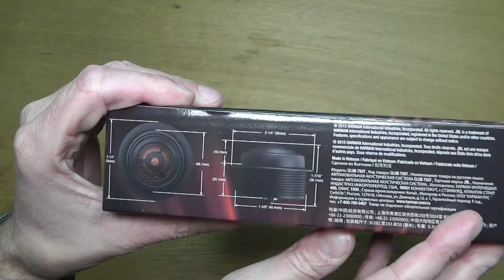JBL CLUB 750T 19mm component tweeter unboxing HD 1080p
Unboxing the JBL CLUB 750T 19mm component tweeter.

Does your vehicle's sound system sound a little dull? JBL's Club 750T 3/4" tweeters utilize an edge-driven balanced dome design that enhances sound dispersion and delivers natural-sounding highs. Super-compact inline crossovers send the appropriate frequencies to these JBLs. Their 3-ohm impedance safely draws a little more power from your radio or amp, while their exceptional efficiency delivers strong volume and detail.

two 3/4" edge-driven balanced dome tweeters with built-in crossover networks
flush- and surface-mounting hardware included
handles up to 45 watts RMS (135 watts peak power)
frequency response: 3,000-20,000 Hz
sensitivity: 92 dB at 2.83V
impedance: 3 ohms
top-mount depth: 13/16"
warranty: 1 year

2 Tweeters (each has attached 6" speaker leads)
Two 60" Lengths of speaker wire with in-line crossovers
2 Flush-mount housings
2 Threaded flush-mount adapters
2 Plastic locking nuts
2 Surface-mount housings
2 Starfish tweeter mounts
Six 5/8" Flat head screws
2 Washers
2 Nuts
Instruction manual
2 JBL window stickers
Template on box